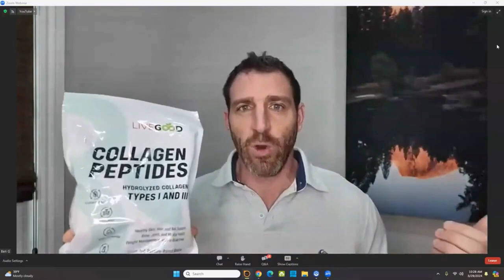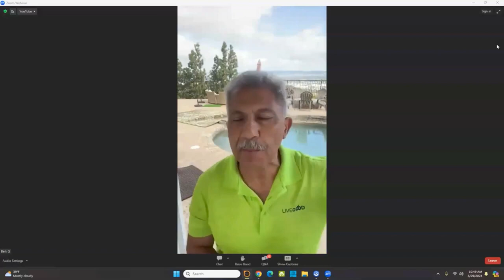LiveGood Friday Training with CEO Ben Glinsky